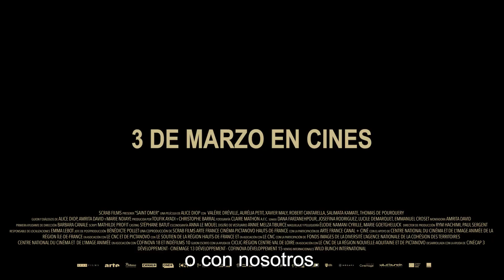Saint Omer, el pueblo contra Laurence Coly - Trailer subtitulado en español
Saint Omer, el pueblo contra Laurence Coly - Trailer subtitulado en español (2022)

Sinopsis: Tribunal de Saint Omer. La joven novelista Rama asiste al juicio de Laurence Coly, una joven acusada de matar a su hija de 15 meses al abandonarla a la subida de la marea en una playa del norte de Francia. Pero a medida que avanza el juicio, las palabras de la acusada y los testimonios de los testigos harán tambalear las convicciones de Rama y pondrán en duda el propio juicio.

Dirección: Alice Diop
Reparto: Kayije Kagame, Guslagie Malanga, Valérie Dréville, Aurélia Petit, Xavier Maly, Robert Cantarella, Salimata Kamate, Thomas De Pourquery